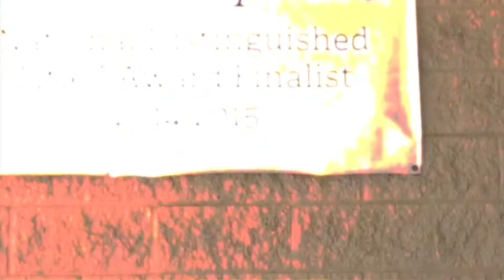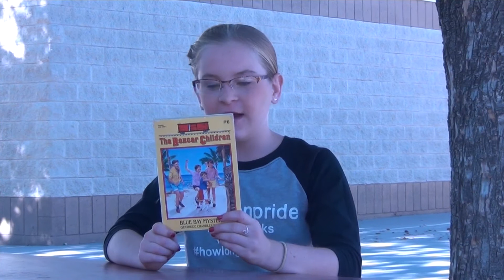IN 9 19 17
Your Ishikawa Elementary news broadcast for September 19th, 2017.